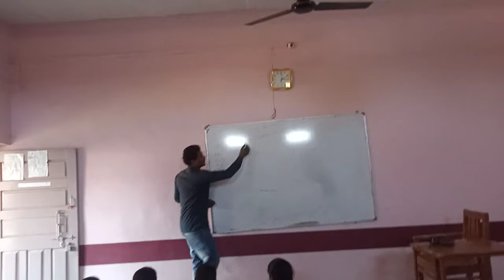कोटड़ी रा ऊ मा वि class 12 युद्ध के सन याद रखने की ट्रिक